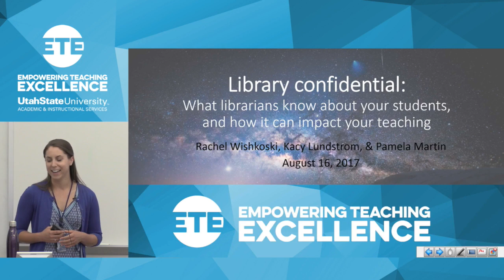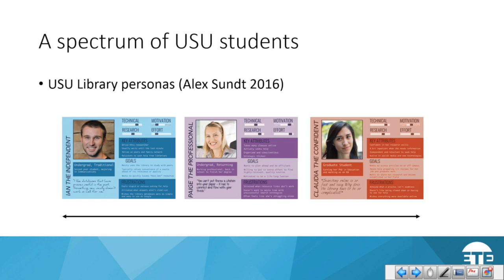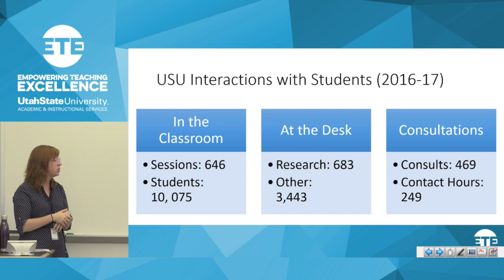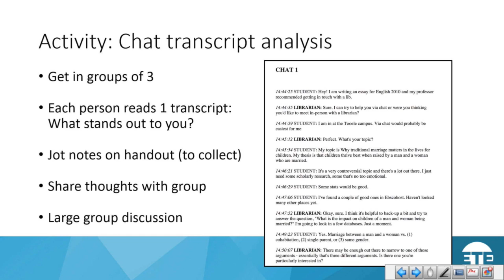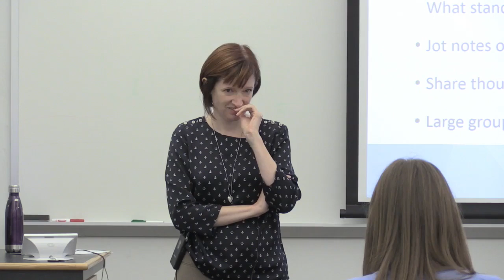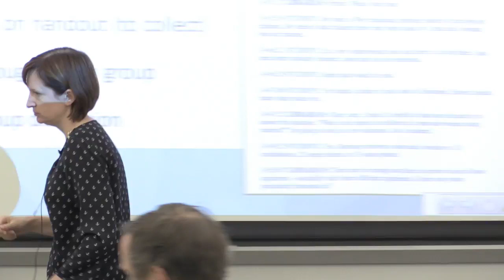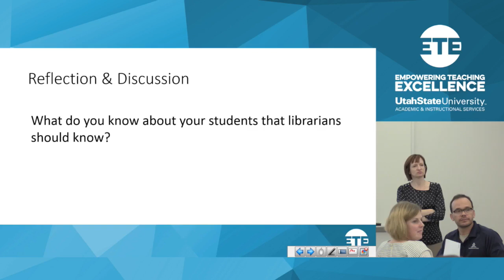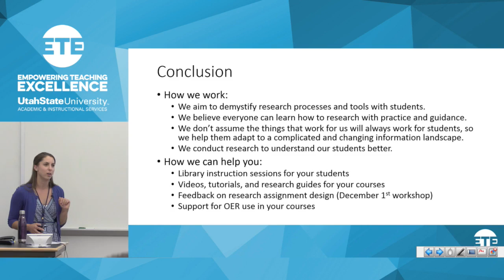ETE Conf 2017 | Library Confidential: What Librarians Know About Your Students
You will learn common questions, challenges, and successes your students have interacting with library services and materials. In addition to librarians sharing their information about how students study, research, and learn in our online and physical library environments, you will be invited to share your thoughts about student learning.

Featuring:
Rachel Wishkoski, Reference and Instruction Librarian, Utah State University Libraries
Pamela Martin, Coordinator for Outreach and Peer Learning, Utah State University Libraries
Kacy Lundstrom, Head of Reference & Instruction, Utah State University Libraries